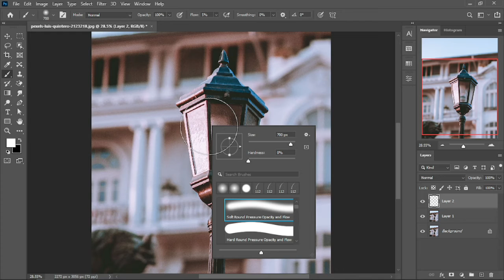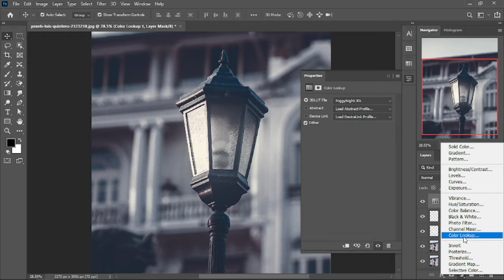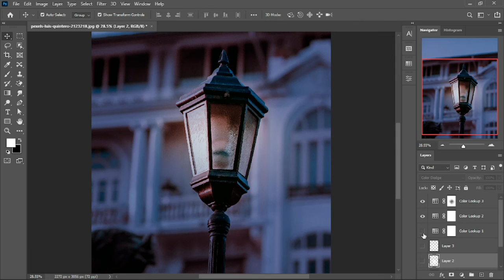Add Light or Shine in Photoshop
Adobe Photoshop in urdu/hindi